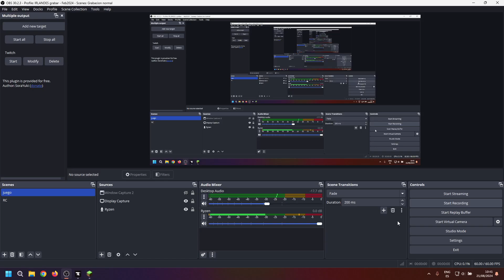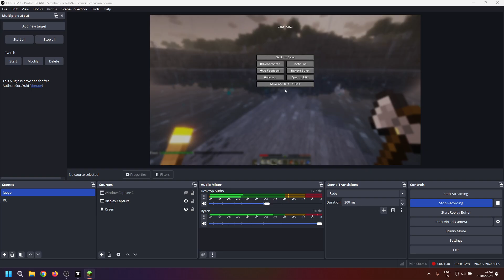💪Desafío madera 365 - dia 116 completo🚀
Version: Minecraft java 1.20.5
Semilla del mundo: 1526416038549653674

Conviértete en miembro de este canal para apoyar al creador y disfrutar de sus ventajas:

Hoy fue un dia espectacular. Parecía que iba a ser un dia tranquilo y terminó siendo un dia lleno de un monton de emociones
Saludos a tik tok:
Hoy no hubo
Saludos a YouTube: